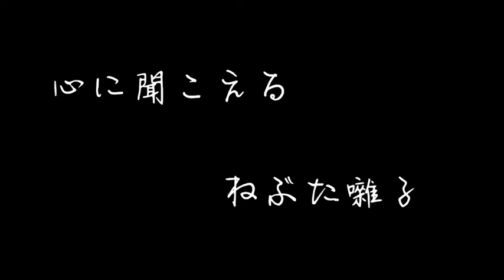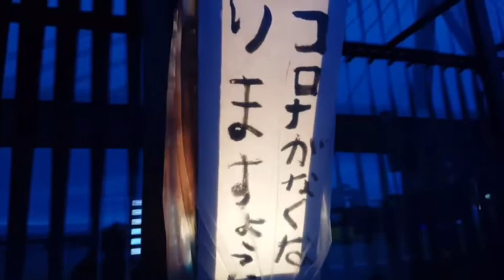[津軽手踊り]ねぶたと津軽小原節(旧節)